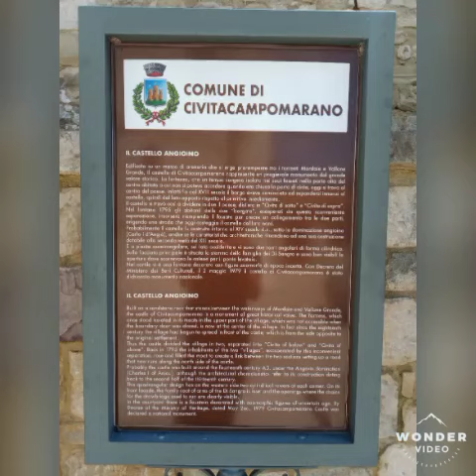Castello Angioino di Civitacampomarano